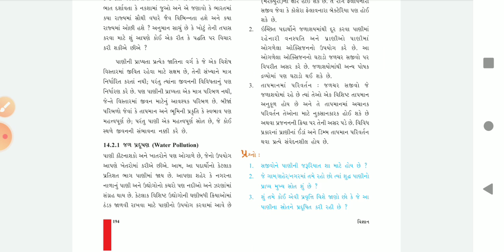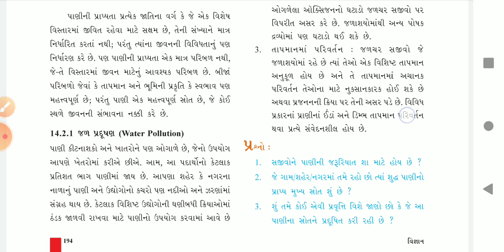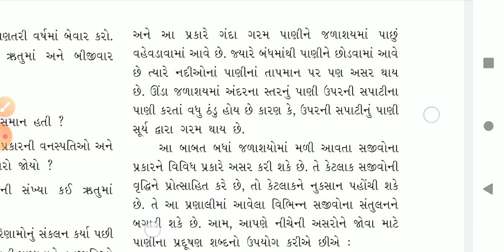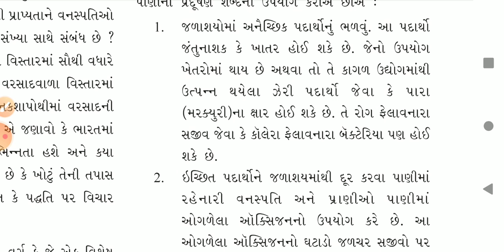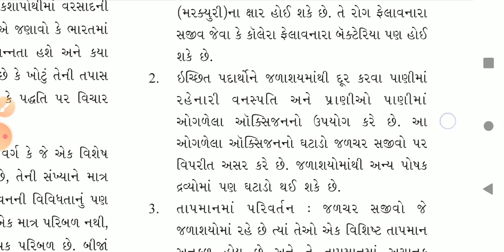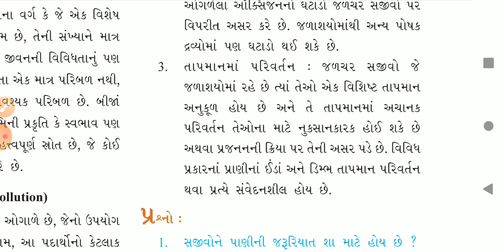ધોરણ 9 વિજ્ઞાન પ્રકરણ 14 નૈસર્ગિક સ્ત્રોતો part-6